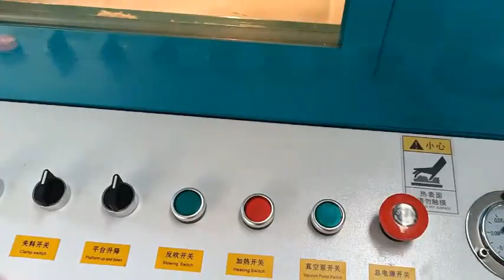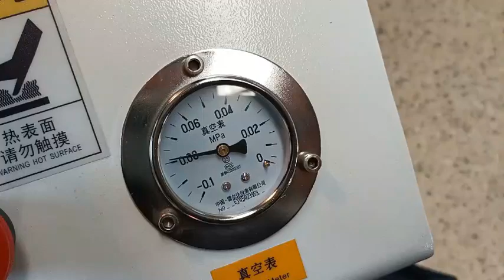EVA forming made by small thermoforming machine